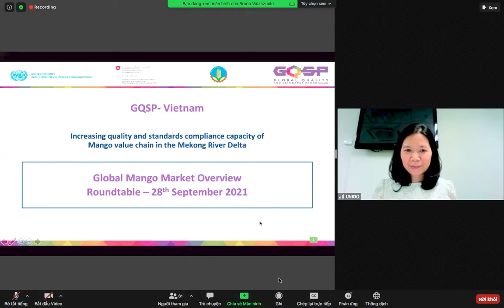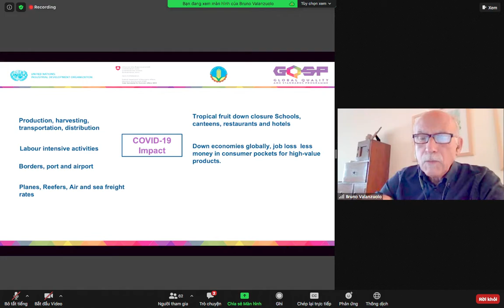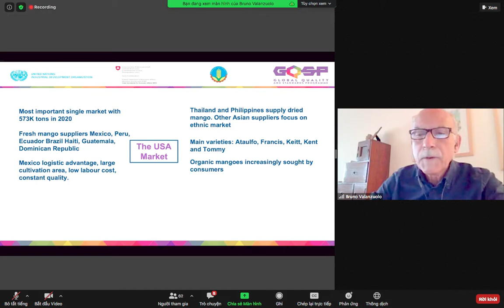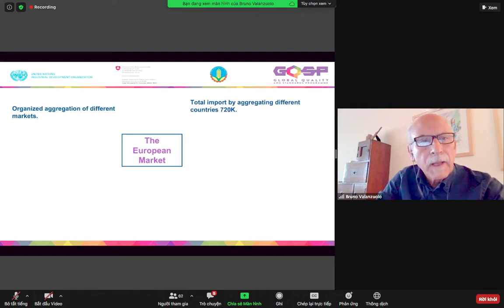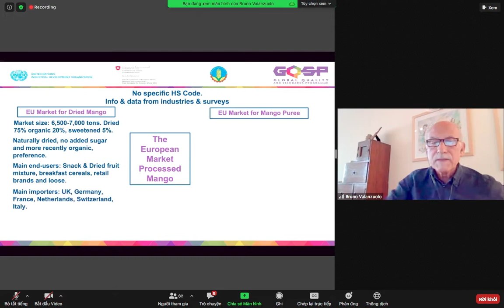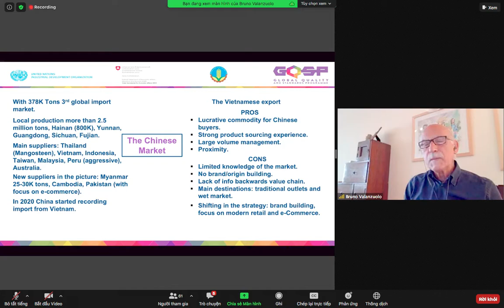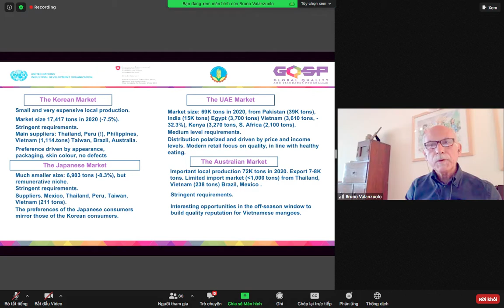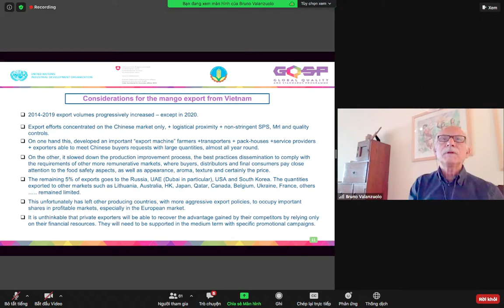Global Mango Market Overview - 28th September 2021